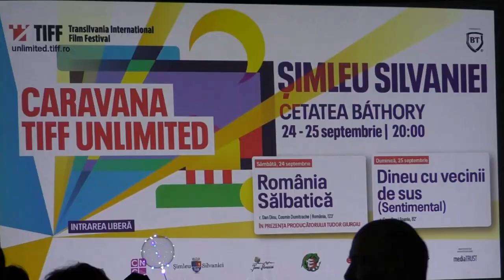Proiectie de film-Tudor Giurgiu, Festivalul International de Film Transilvania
- Cetatea Bathory, Simleu Silvaniei, 2022